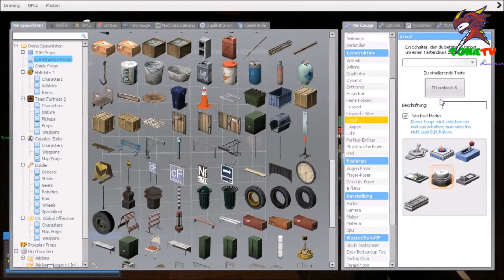[GER] DarkRP Faiding Door erstellen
Wie erstelle ich ein Faiding door